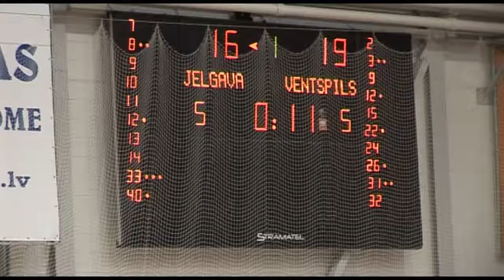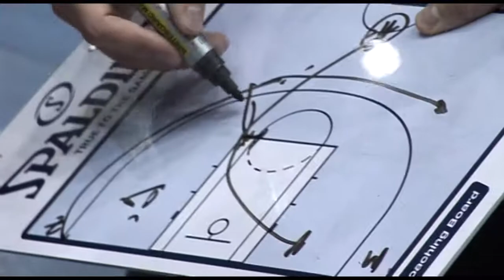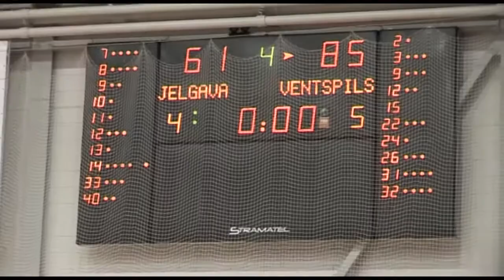160206 LBL. BK Jelgava_BK Ventspils 10min.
2016.gada 6.februāris.
LBL. Spēle Jelgavā: BK Jelgava - BK Ventspils  /61:85/.
Komentārs: Kārlis Muižnieks, Mārtiņš Gulbis.
Video: Māris Martinsons.